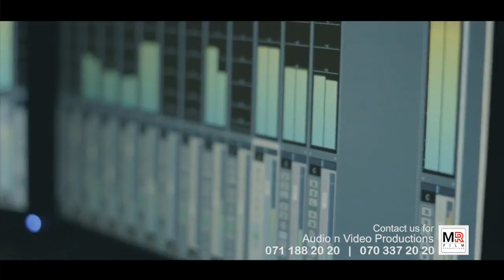"සමාව දෙන්නට" Official Audio Trailer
ARTIST | Madhura Lalaka
MUSIC | Damitha Ayodya
LYRICS | Manori Ranasinghe
VIDEO | MR Film Productions